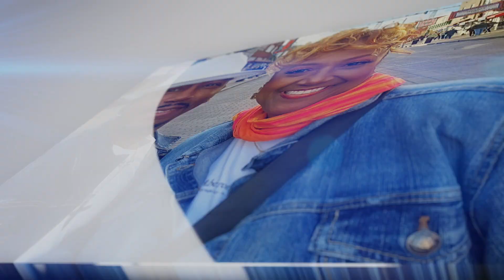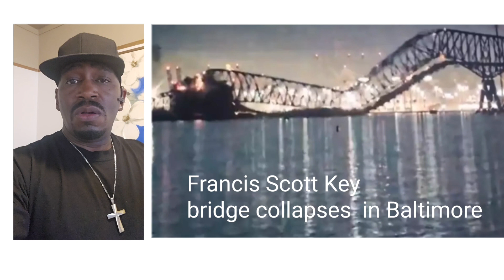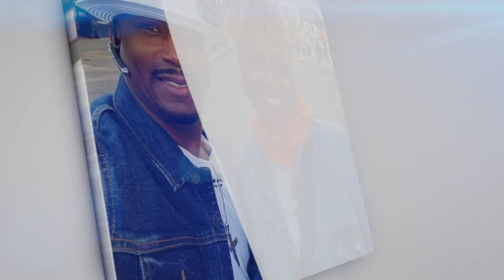Francis Scott Key bridge, was not accidentally hit by the boat ship.